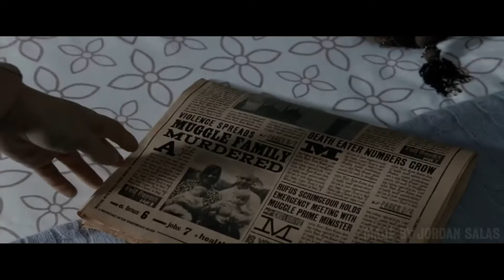Harry Potter and the Deathly Hallows - (Suicide Squad Style)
This is Harry Potter and the Deathly Hallows in the style of Suicide Squad trailer.